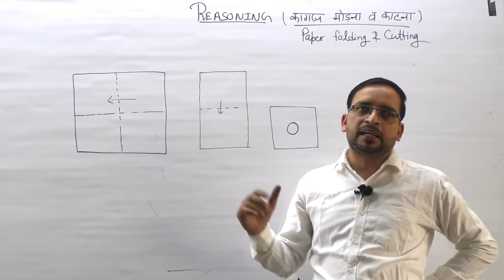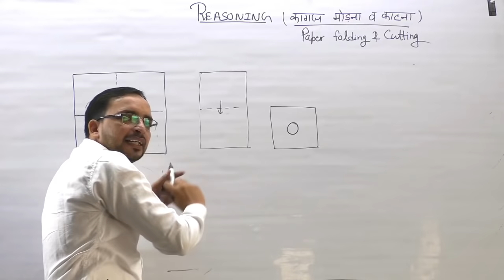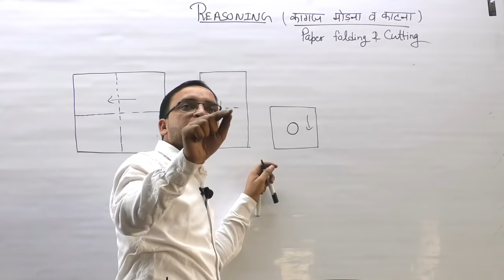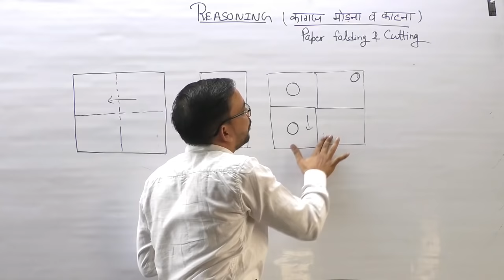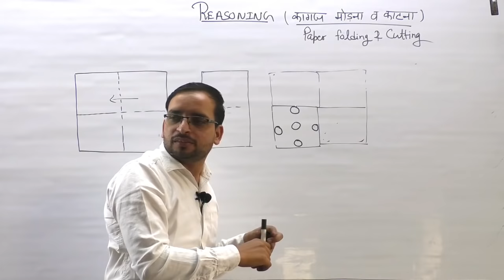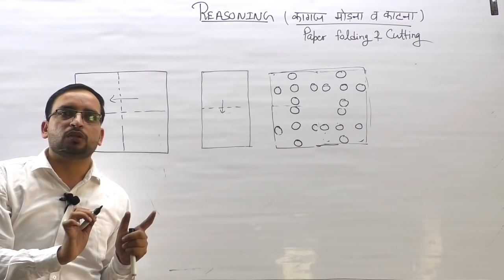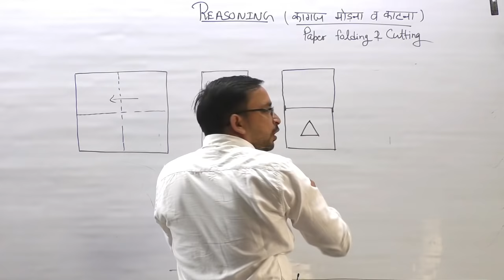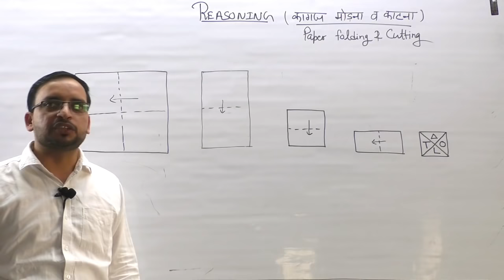कागज मोड़ना और काटना रीजनिंग Paper Folding & Cutting (Class-1)|Reasoning|UPSI|DELHI POLICE|SSC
Maths/Reasoning/Hindi Classes for All Competitive Exams

Calendar Class for UPSI and Delhi Police

UPSI/CTET/UPTET/UPSSSC/UPPSC के लिए हिंदी की Chapter vice Class

UPSI/CTET/UPTET/UPSSSC/UPPSC etc. के लिए हिंदी के प्रैक्टिस सेट